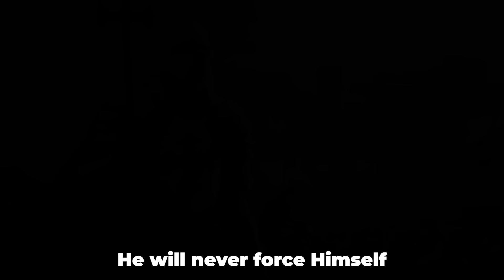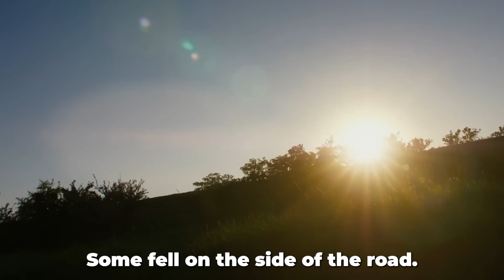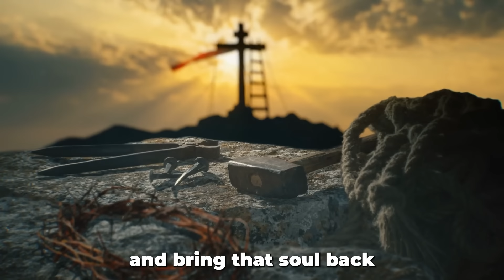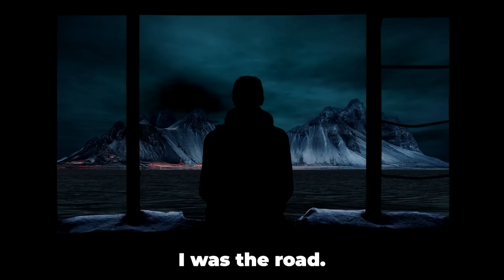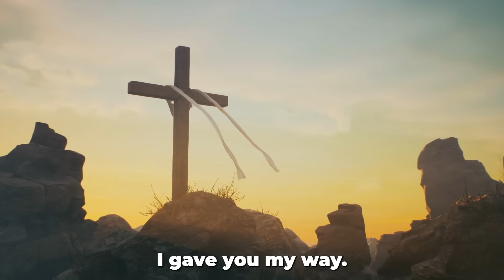How God Will Communicate With You | Mar Mari Emmanuel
The Way God Will Speak To You | Mar Mari Emmanuel

All videos shown of Bishop Mar Mari Emmanuel are heavily edited to create a story and add value to the content used.
 Grace For Jesus has a deal with  @ChristTheGoodShepherdChurch  and full permission from  @ChristTheGoodShepherdChurch  to use their footage and audio.
🎥 We own commercial licenses for all the content used in this video through Storyblocks, except parts about the topic that have been discussed ,and it was fully edited by us to add value.